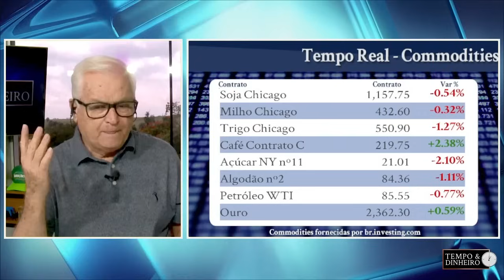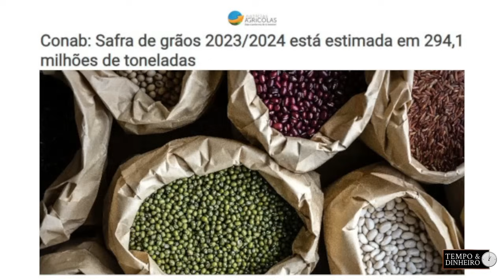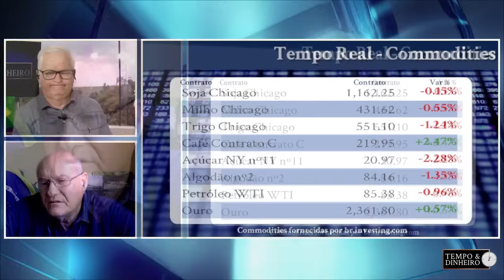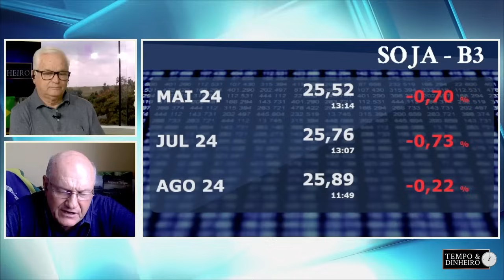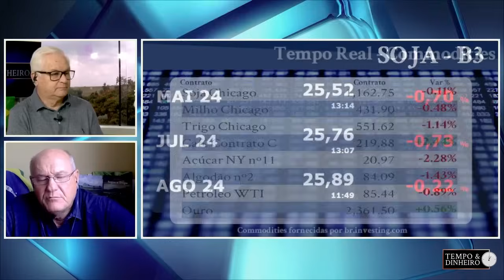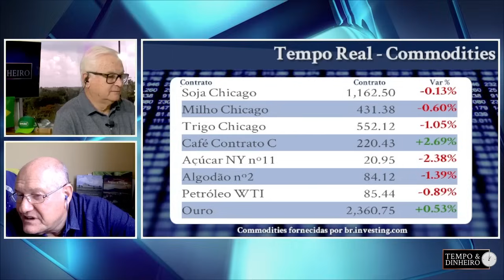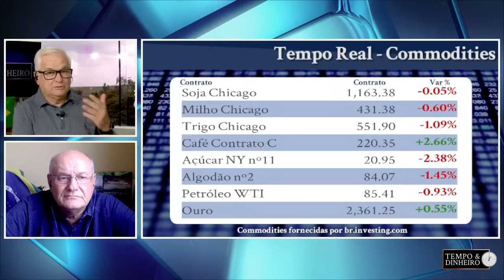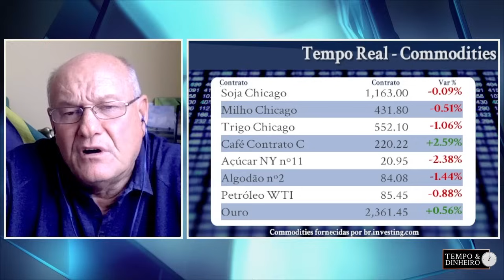USDA frustra mercado da Soja